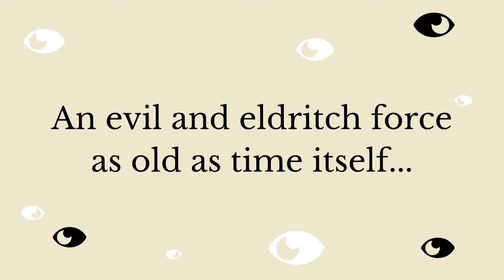Petersen Games - 'Cthulhu Mythos' Trailer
Release announcement for Sandy Petersen's Cthulhu Mythos core book and the Ghoul Island Saga.

Shard Tabletop is a virtual tabletop and character sheet dedicated to the 5th Edition of the World's Greatest Roleplaying Game. Our focus is ease of use, seamless multi-device support, powerful homebrew tools, and providing high quality pre-packaged content.